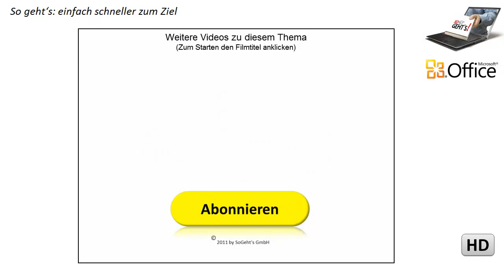Word 2010: Einfache nummerierte Liste erstellen